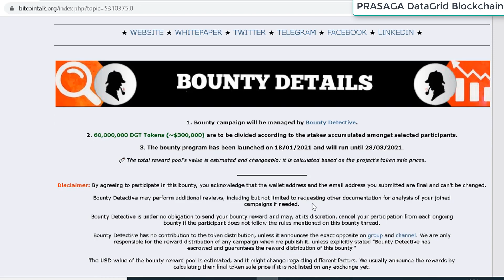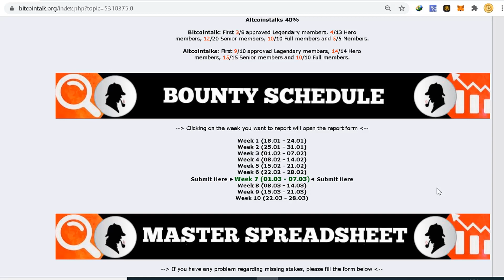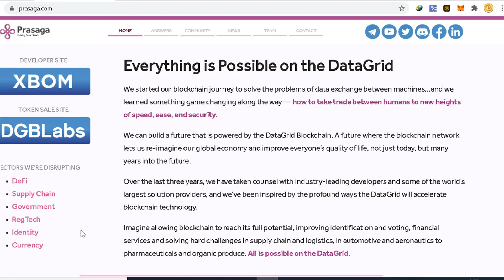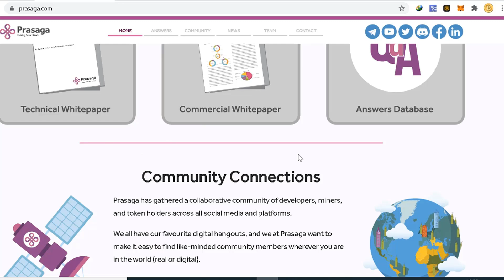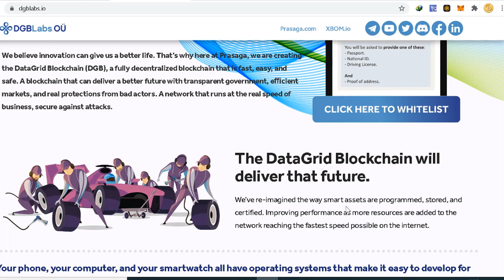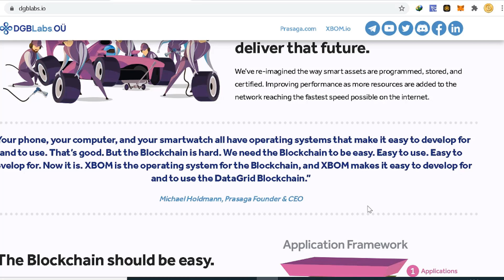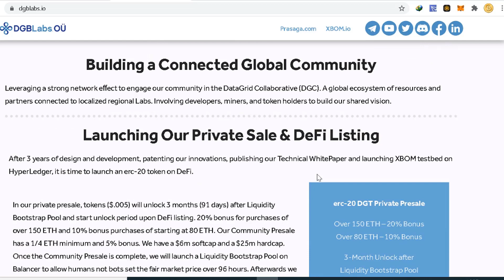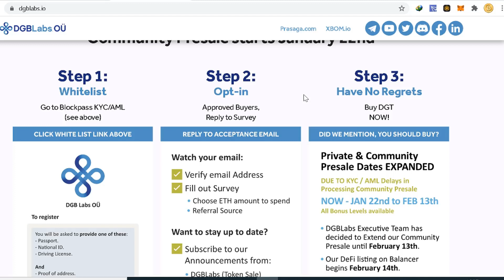PRASAGA - DataGrid Blockchain. Fast. Easy. Safe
Everything is Possible on the DataGrid
We started our blockchain journey to solve the problems of data exchange between machines…and we learned something game changing along the way — how to take trade between humans to new heights of speed, ease, and security.
We can build a future that is powered by the DataGrid Blockchain. A future where the blockchain network lets us re-imagine our global economy and improve everyone’s quality of life, not just today, but many years into the future.
Over the last three years, we have taken counsel with industry-leading developers and some of the world’s largest solution providers, and we’ve been inspired by the profound ways the DataGrid will accelerate blockchain technology.